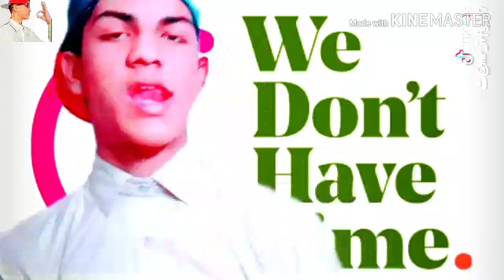17 December 2019(4)